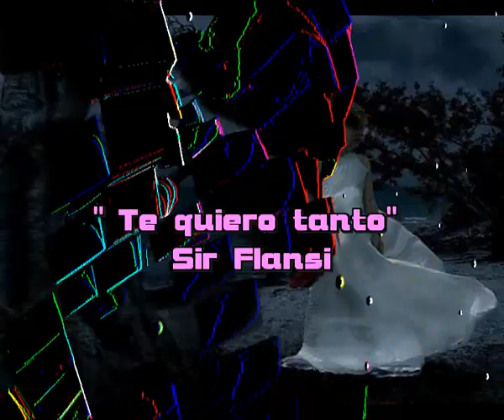Te quiero tanto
EL DIA QUE NO TE QUIERA
TE LO DIRE
PERO SERA MUY DIFICIL
QUE TE LO DIGA

PORQUE YO ME LEVANTO
PENSANDO EN TI
Y ME ACUESTO CONTIGO
AUNQUE NO PUEDA

EL DIA QUE YO TE OLVIDE
NO EXISTIRA
OLVIDAR NO ES POSIBLE

YO ME PONGO NERVIOSO
HASTA DE PENSAR
QUE DE TANTO QUERERTE
TE HICIERA DAÑO
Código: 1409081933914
Fecha 08-sep-2014 16:12 UTC